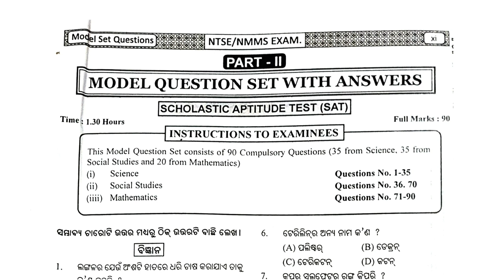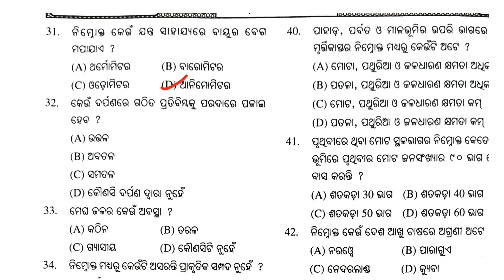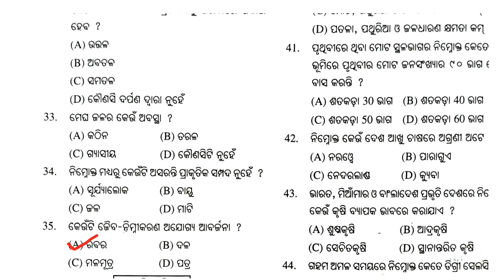nmms exam 2023/ nmms exam paper 2023 std 8 / nmms practice paper / NMMS Exam 2023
nmms
nmms exam paper 2023 std 8
nmms book class 8
nmms syllabus
nmms exam details